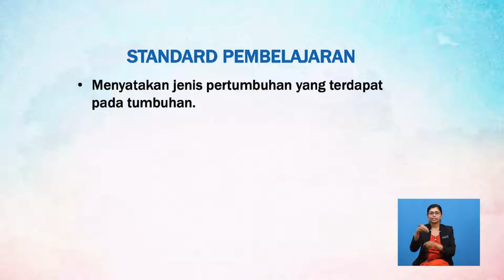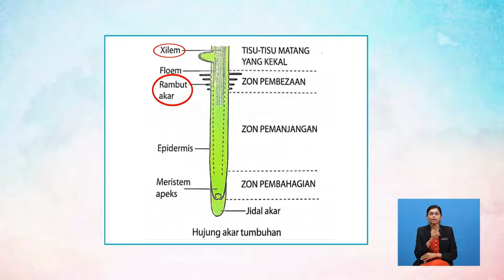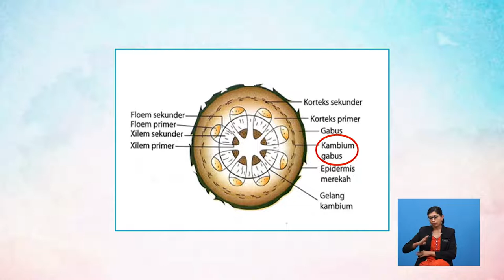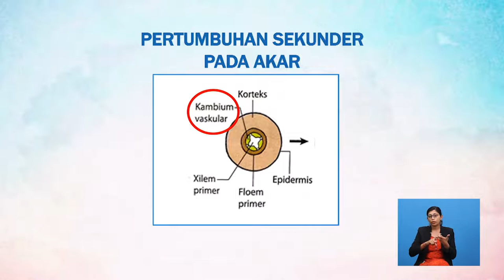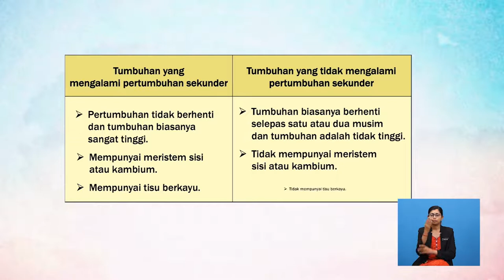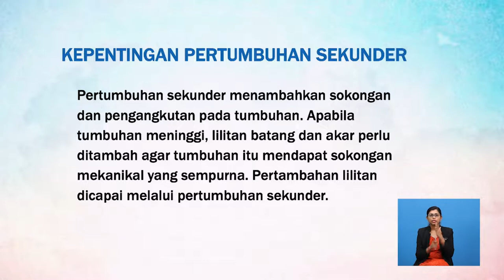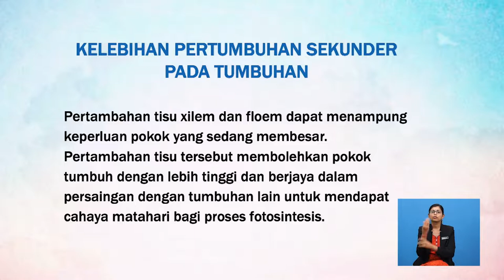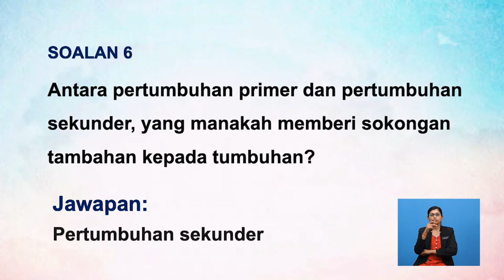Tingkatan 5 | Biologi | Pertumbuhan Primer & Sekunder Pada Tumbuhan | R480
Tajuk ini menerangkan tentang pertumbuhan primer dan pertumbuhan sekunder pada tumbuhan dan kepentingannya serta perbezaan antara tumbuhan yang mengalami pertumbuhan sekunder dengan tumbuhan yang tidak mengalami pertumbuhan  sekunder